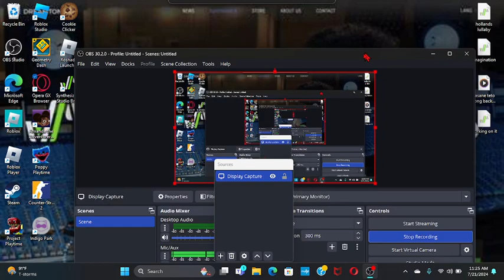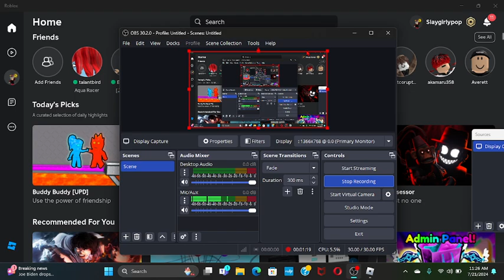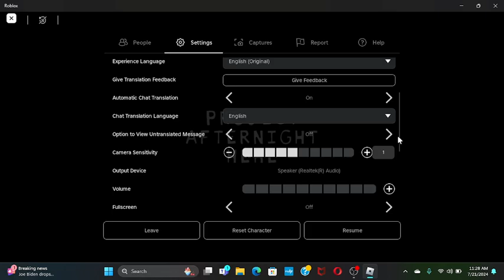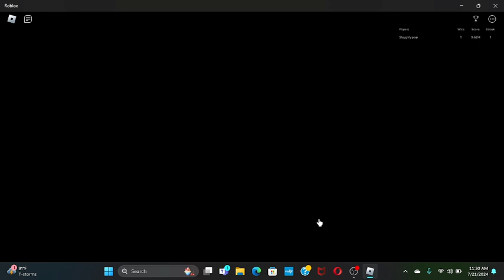playing project afternight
hi im gonna play project afternight we are gonna play the first week of the oringinal fnf enjoy